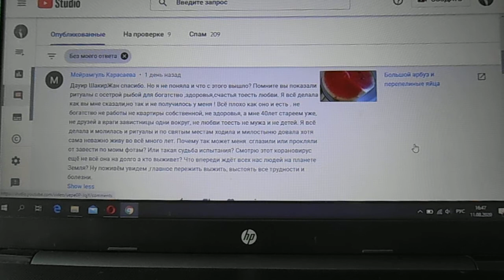У людей сознание плавает, поэтому Ритуал без контроля сознания не сработает | эзо ответ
У людей сознание плавает, поэтому Ритуал без контроля сознания не сработает. Маги с ярко выраженным сознанием встречаются редко, а у остальных людей сознание постоянно плавает так, что они не могут концентрироваться на чём-то долго. А для Ритуала нужно чётко держать Силу Мысли на одной цели. Поэтому нужен Контроль Сознания. Таков ответ на вопрос в комментарии пользователя YouTube Мейрамгуль Карасаевой. Внешний вид комментария на экране.